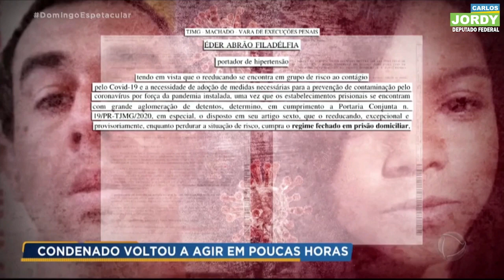Mais de 30 mil presos foram soltos por causa da pandemia.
Mais de 30 mil presos foram soltos por causa da pandemia. Até mesmo um estuprador teve direito à soltura. E ainda tem gente que defende o desencarceramento.